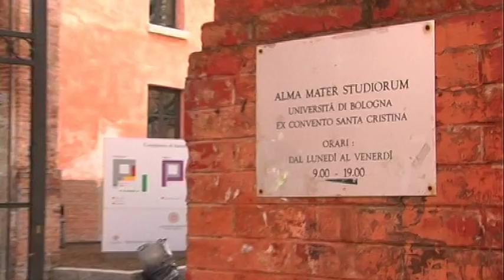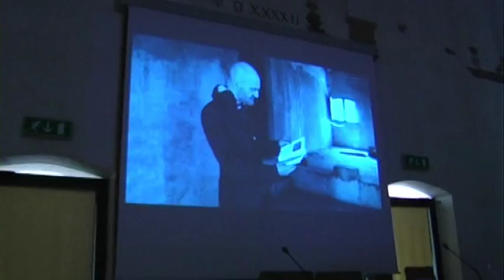"Arte italiana del terzo millennio" di Fulvio Chimento (Mimesis, Milano - 2014)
Presentazione nell'aula magna del DAMS di Bologna del libro "Arte italiana del terzo millennio". Con Guido Bartorelli, Andrea Chiesi, Fulvio Chimento, Umberto Chiodi, Stefano Ferrari. Le riprese sono state realizzate da William Strali.

"L'indagine di Fulvio Chimento si pone come una pausa di riflessione all'interno del panorama artistico italiano: uno spazio culturale aperto e "orizzontale", in cui le idee di critici, direttori di museo e riviste d'arte, studiosi tra i più autorevoli, entrano in dialogo con quelle di galleristi e artisti, talvolta giovani o non ancora affermati. Attraverso trentasette interviste, l'autore innesca un dibattito a distanza in grado di analizzare i complessi processi culturali che determinano il presente, permettendo così ai protagonisti stessi di imbastire una lucida e vivida narrazione, e consegnando al futuro un prezioso strumento di conoscenza". (Pasquale Fameli)